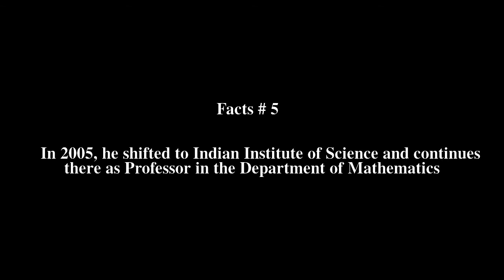Sundaram Thangavelu Top # 6 Facts